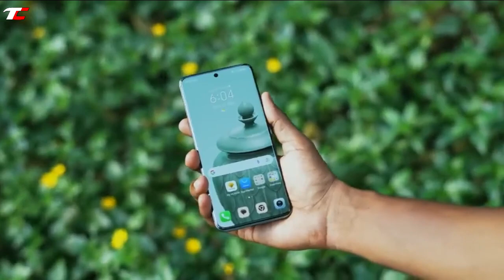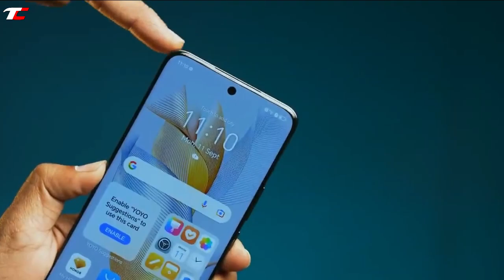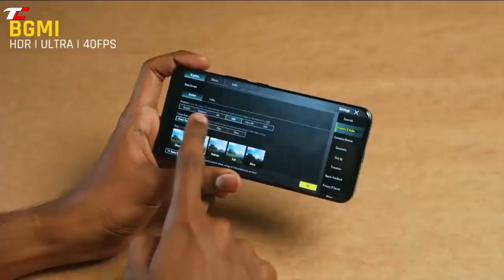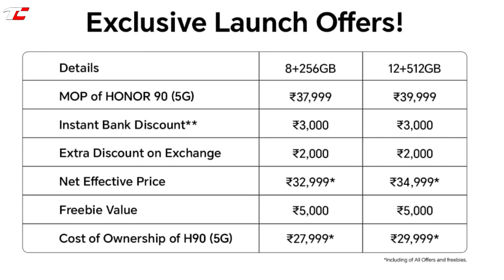Honor 90 Vs Realme 11 Pro Plus Comparison : Which is Better?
In this video i made a quick comparison of honor 90 5g and realme 11 pro plus mobile. i hope you like the video.

realme 11 pro vs honor 90